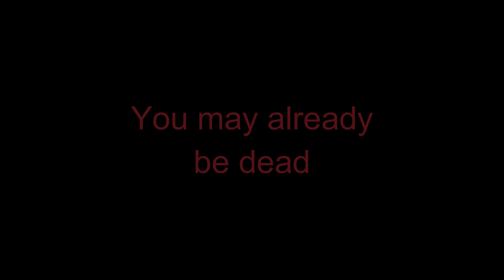You may already be dead (A Harmonization)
Hey yall im back